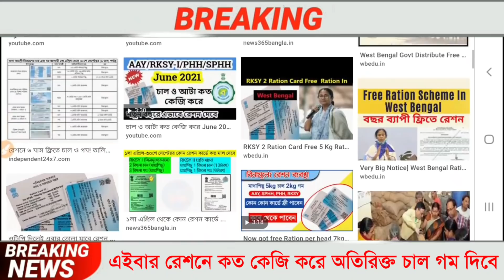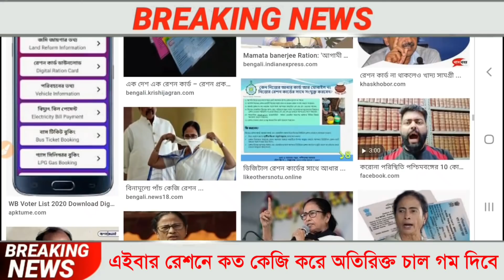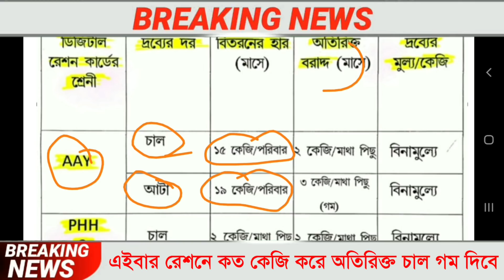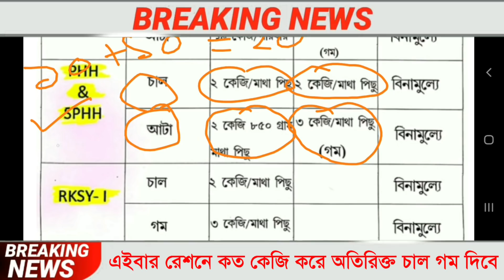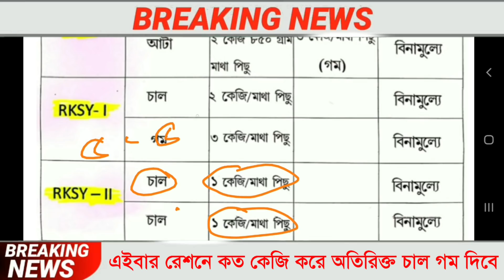মার্চ মাসে রেশন ফ্রিতে ১৯ কেজি মাল দেবে | WB digital ration card category AAY SPHH PHH RKSY status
মার্চ মাসে রেশন ফ্রিতে ১৯ কেজি করে মাল দেবে,WB digital ration card category AAY SPHH PHH RKSY status

মার্চ মাসে রেশনে AAY, SPHH,PHH,RKSY-1/2 xu0026 Food Coupon রেশন কার্ডে কি কি মাল দিবে, তাড়াতাড়ি দেখুন লিস্ট...
মার্চ মাসে রেশন ফ্রিতে কি কি মাল দেবে, WB Digital Ration Card Catagory AAY SPHH PHH RKSY

মার্চ 2021 রেশনে কি কি মাল দেবে, মার্চ 2021 রেশনে কি কি রেশন দেবে,
মার্চ 2021 রেশন বন্টনের তালিকা
March 2021 food distribution notice
March 2021 food distribution list

1) রেশন কার্ডে কত কিলো চাল গম পাবেন দেখুন।

2) WB Digital Ration Card Category AAY SPHH PHH RKSY Status.

3) WB PDS Digital Ration Card Distribution Process.

4) Digital Ration Card Category AAY SPHH PHH RKSY.

5) WB Digital Ration Card Category AAY SPHH PHH RKSY Status xu0026 Which Category Ration Card Best Facility.

6) কোন ক্যাটাগরির রেশন কার্ডে বেশি সুবিধা।

7) Which Category Ration Card Is BPL xu0026 APL.

8) কোন ক্যাটাগরির কার্ডে কত কেজি চাল গম চিনি পাবেন।

9) NFSA/RKSY Digital Ration Card Facilities

10) কারা কি সুবিধা পাচ্ছেন ডিজিটাল রেশন কার্ডের জেনে নিন

topic covered :
1) wb digital ration card category aay sphh phh rksy status
2) digital ration card west bengal
3) wb digital ration card status check
4) digital ration card aay sphh phh rksy category
5) wb digital ration card
6) ration card status check in west bengal
7) digital ration card check
8) digital ration card status
9) digital ration card
11) March month ration distribution west bengal
12) March ration list

RKSY 1 ও RKSY 2 কার্ডে মার্চ মাসে কতগুলো চাল গম দিবে | WB Ration Card AAY SPHH PHH RKSY Status

RKSY 1 ও RKSY 2 কুপনে চাল গম দেওয়ার মেয়াদ বৃদ্ধি হলো দেখুন | WB Ration Card AAY SPHH PHH RKSY Status

RKSY 1 ও RKSY 2 রেশন কার্ড মোদির চাল গম কতগুলো পাবে মার্চ মাসে, Ration Card AAY SPHH PHH RKSY Status

মার্চ মাসে কোন কোন রেশন কার্ডে মাল দিবে।
মার্চ মাসে ফ্রিতে কোন কোন রেশন কার্ডে মাল দিবে।
রেশন কার্ডে কি কি মাল পাওয়া যাবে মার্চ মাসে।
মার্চ মাসে রেশনে কতগুলো করে চাল আটা ডাল গম দিবে দেখুন
মার্চ মাসে রেশনে কি কি দিবে

কলকাতা কলকাতা।
News Bangla.

2020 সালে AAY,SPHH,PHH,RKSY-I,RKSY-II রেশন কার্ডে কতগুলো করে চাল,গম,চিনি,আঠা পাবেন দেখুন West Bengal